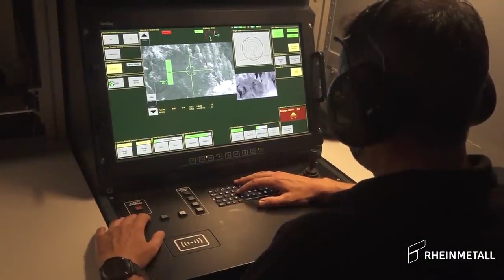🇩🇪 Україна протягом року отримає від німецького концерну Rheinmetall дві системи ППО Skynex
За словами гендиректора Арміна Паппергера, системи замовив уряд Німеччини. Сума контракту близько $212 мільйонів.

Розробник стверджує, що Skynex здатна збивати безпілотники та крилаті ракети. Вона веде постійний вогонь 35-мм боєприпасами.